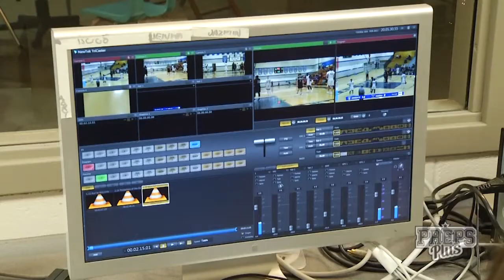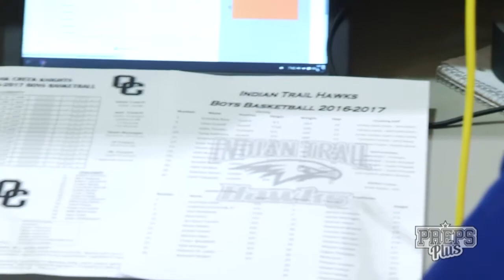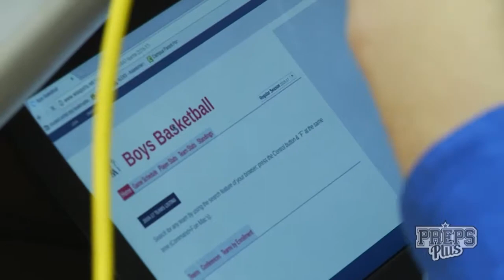Spotlight - March 26, 2017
Oak Creek Knight Vision - student sports broadcasting.